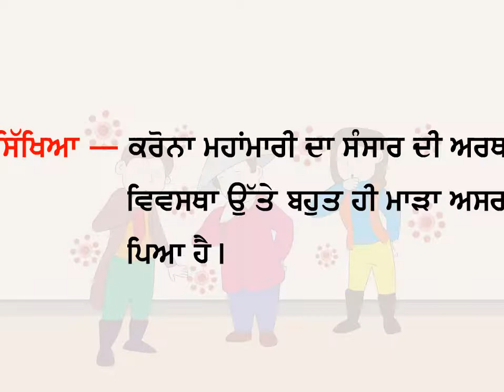NNP-8 CH-13 WAH BAI CHINANA